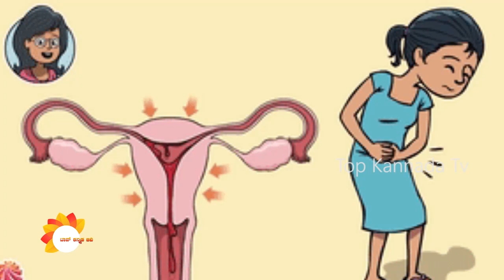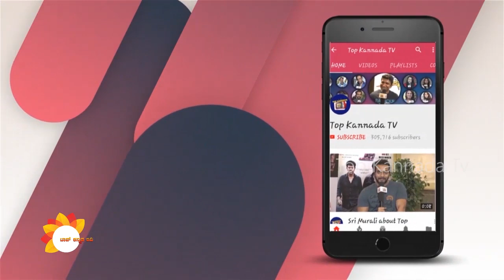ಹದಿಹರೆಯದವರ ಬಗೆಗಿನ ಆಸಕ್ತಿಕರ ವಿಷಯಗಳು..!!! || Interesting Facts About Teenagers Life Style